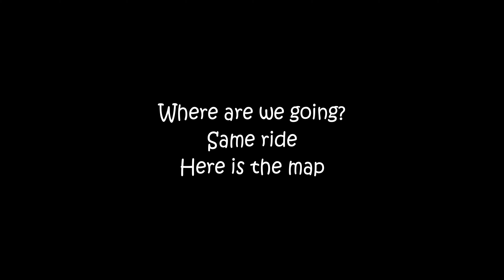A Ride Through River Park II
This second video is my FIRST video using the INSTA360X3 Camera.
Here is the link to video one….

I still have a lot to learn. I am sure the fisheye issue will be at least minimized as I learn to use ZOOM and ROTATE in the postproduction work. READ …. Making the rotations LEVEL.

The ”STICK” was at the shortest level and I am sure I will learn to use this better and extended more as I learn where to place the camera and how to do post production better.

There is a steep learning curve. I used the INSTA360X3 software FIRST for all post production work, and is amazing but still a mystery to me at times.

Then I transferred the finished video into MOVAVI software and put in a title, cut, pasted, inserted text and put in transitions. Since I understand the MOVAVI software this was the easy part.

After using TWO 4K “Go Pro LIKE” cameras front and rear for many years, it was really interesting being able to rotate the camera to face ME.

I WILL do some instructional videos for you all as soon as I learn the drill myself.
There is a lot of videos out there but most did not address the question I had.